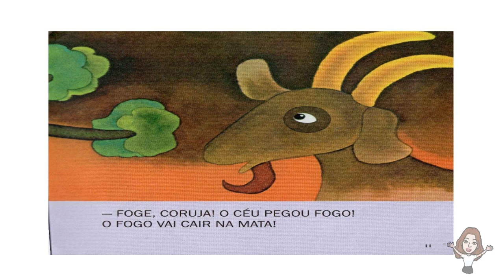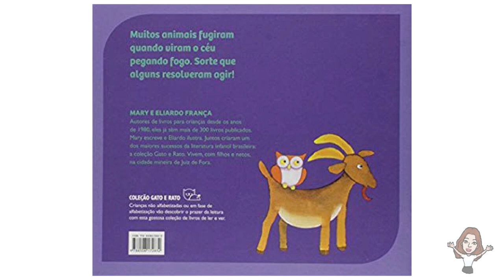Festa Junina- Fogo no céu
O bode é bobo ou o céu está mesmo pegando fogo?